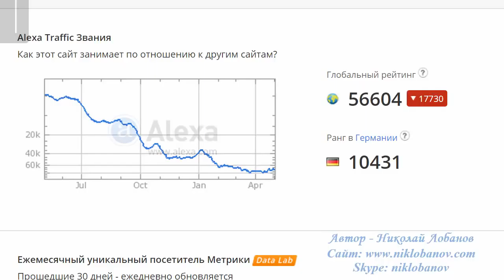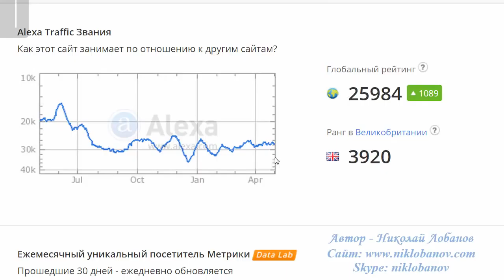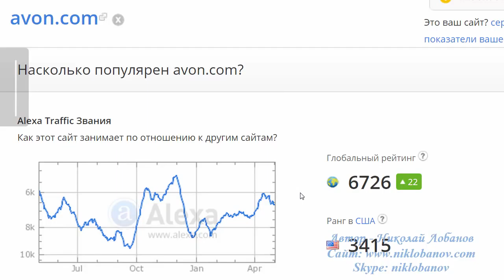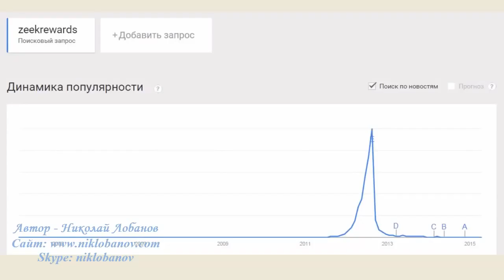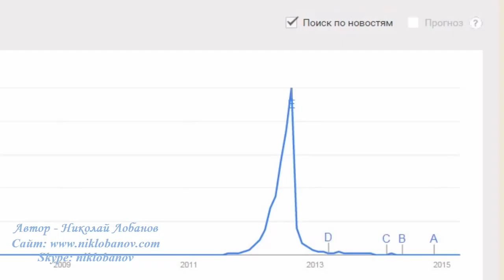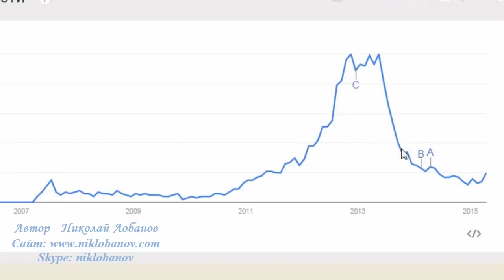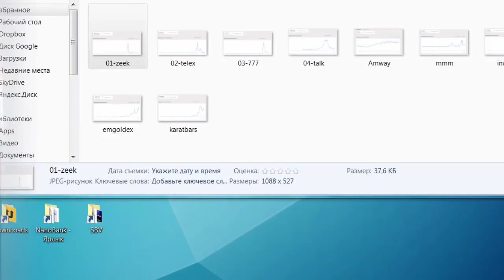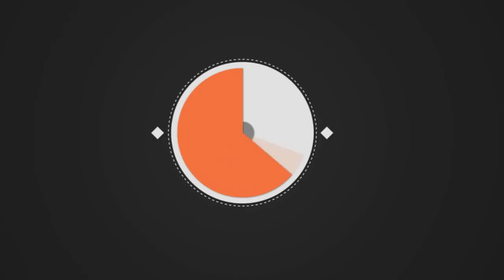МЛМ умер Да здравствует МЛМ! Николай Лобанов об MLM бизнесе